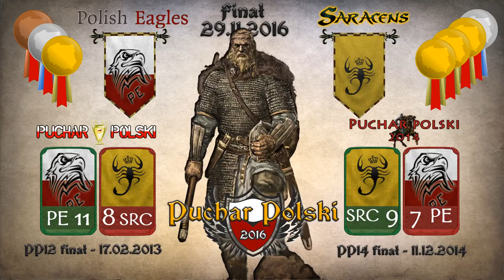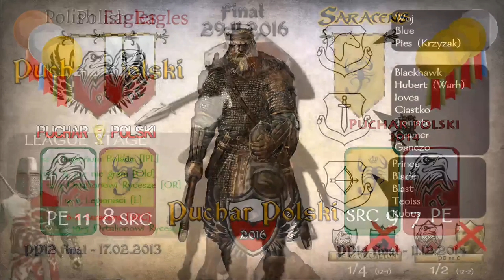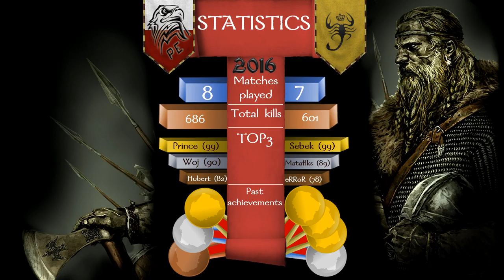Polish Cup 2016 Final: Polish Eagles v Saracens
These teams fight for gold for the 3rd time in the 7 year history of the Polish Cup -- Watch live

Commentators Kohath, Aeronwen and Fozzy

recorded by Kohath. images by Dictator
Defenders of Faith (DoF) is a long standing Gaming community formed in, and primarily active in, Mount & Blade Warband